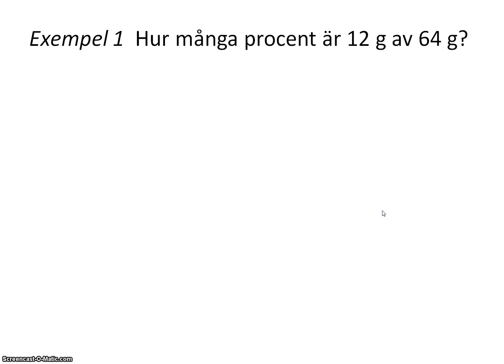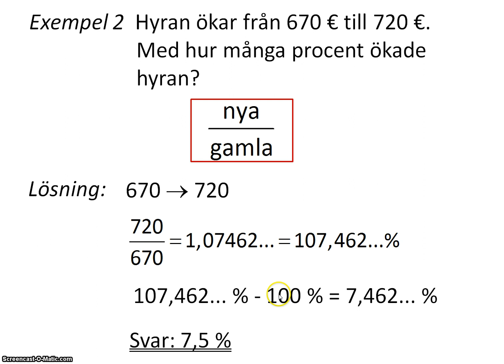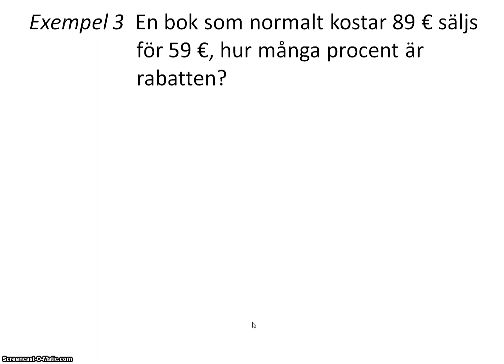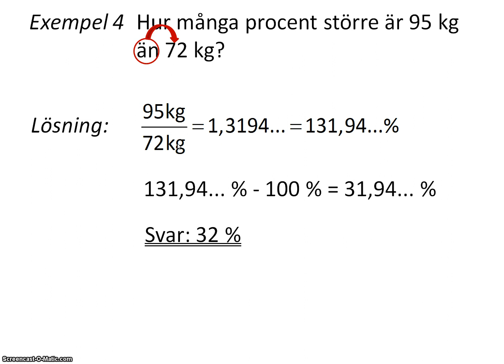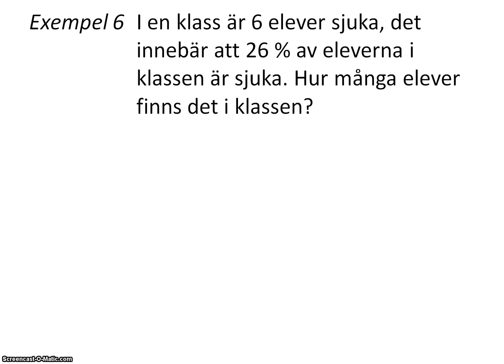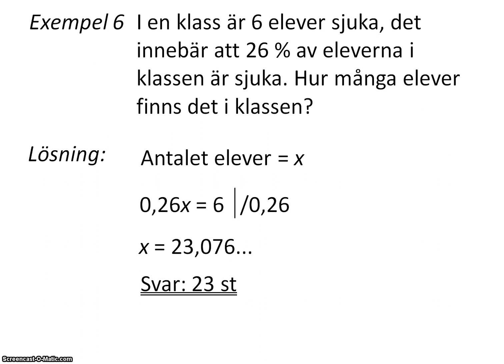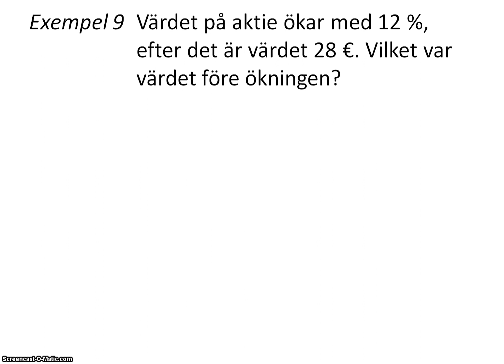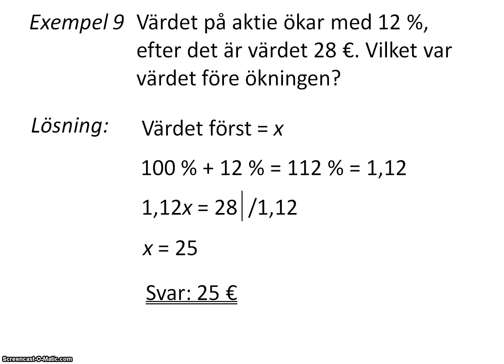Procent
Videoklippet är gjort för studerande som läser kort matematik i gymnasier i Finland.